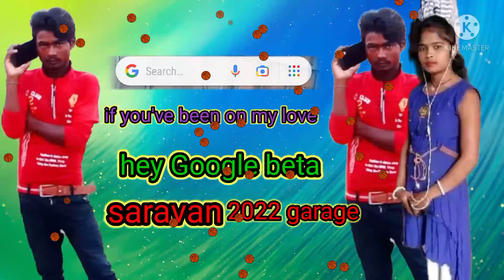biggest piggy Ghana 2022 sullivan kumar